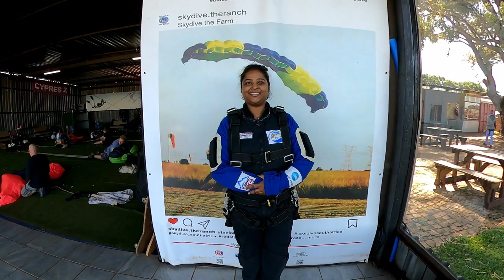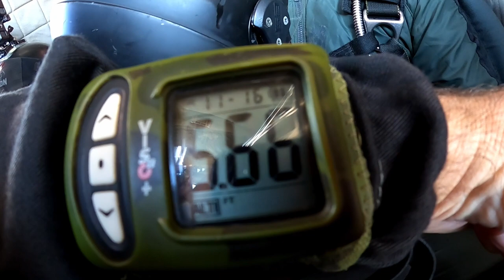Chloe Naidoo 30|04|2022